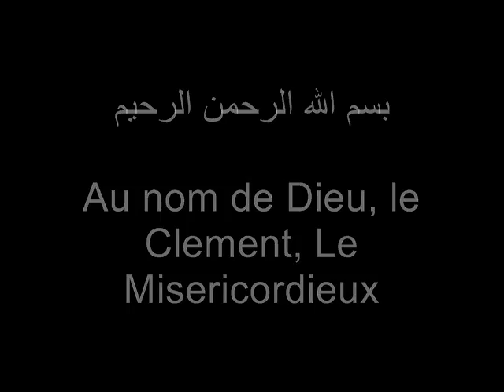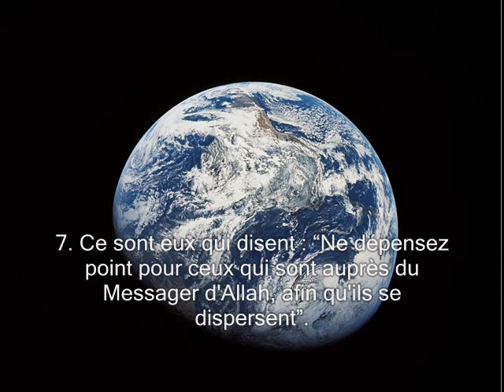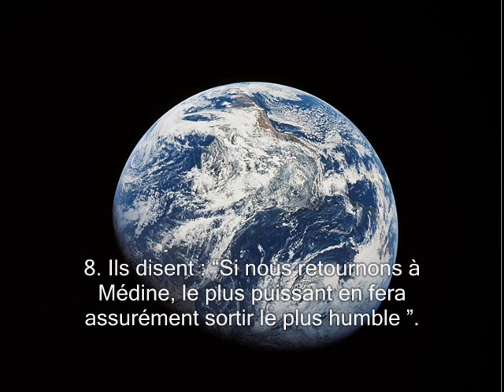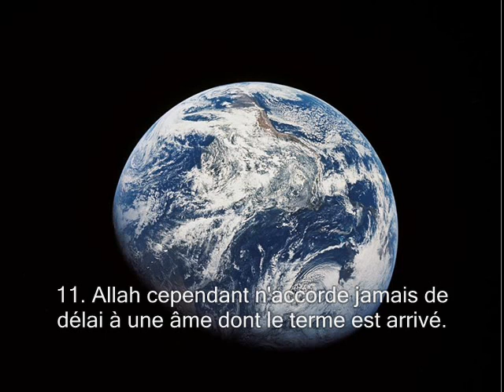Sourate 63. Les hypocrites (Al-Munafiqun) / Récitation en VO & Traduction en Français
Coran, sourate 63 Les hypocrites (Al-Munafiqun) , traduction en français; Pour les freres et soeurs musulmans qui ne comprennent pas l'arabe.